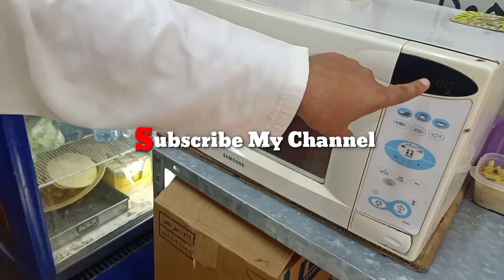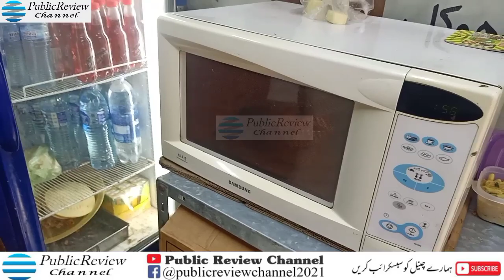Real MR Flavour | Pizza Fries | Fast Food | Karachi Food Street | Kharadar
Real MR Flavour Fast Food